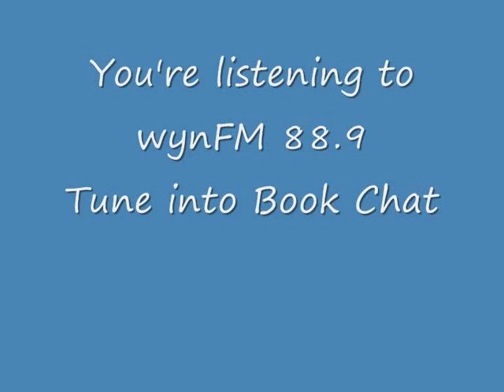Dwayne Russell interview on wynFM 88.9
About Dwayne:
Dwayne Russell is a former football player who played for Port Adelaide and Geelong before commencing a career in the media. A journalist with The Age and ABC, he now hosts Melbourne radio station 3AWs popular
daily drive show  Sports Today. He is a football commentator for Fox Sports and provided special commentary as part of Channel Nines coverage of the 2010 Winter Olympic Games in Vancouver, Canada.  In 2005, he authored How to Play Australian Football, published by The Slattery Media Group. A father of two, Jacksons Footy is his first novel.

About Jackson's Footy:
Jackson is a young boy who loves footy and carries his football with him wherever he goes. He tucks it under his doona at night and makes sure it is by his side all day. But what happens when Jackson notices his footy
appearing all over town? The big kids are playing with it down at the park, the local sports store has it in its front window, Jackson even sees it on the television when he is watching the big game. How can his footy be gone? What will Jackson discover in this delightful tale for footy lovers, young and old?